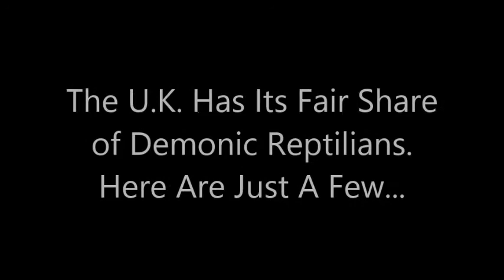Reptilian Reel 2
U.K. REPTILIAN SHAPESHIFTERS; THE QUEEN, PRINCE PHILLIPS. PRINCE CHARLES. U.K. GOVERNMENT; CAMERON, CLEGG, JOHNSON. NATIONAL TREASURE PHILLIP SCHOFIELD